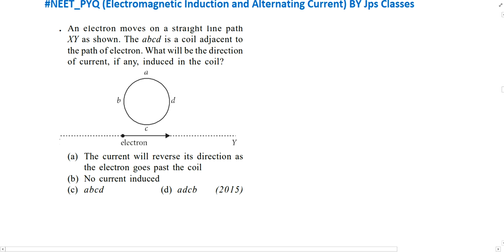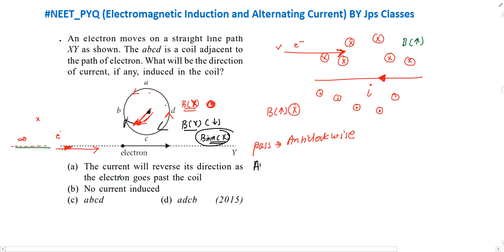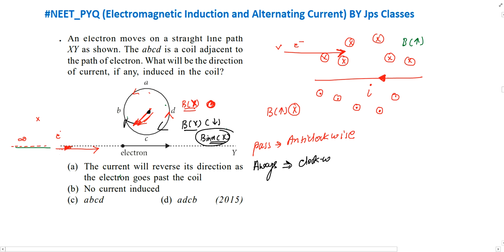An electron moves on a straight line path XY as shown. The abcd is a coil adjacent to the path of